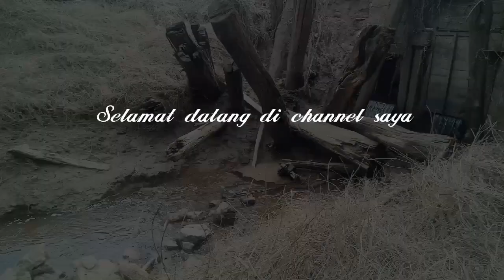🔴BAHAYA TELAT SEDIKIT JORAN LENYAP DI BAWA KABUR IKAN TARGET || GERAK CEPAT PENYELAMATAN JORAN KU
Sedikit cerita saya waktu penyelamatan joran dibawa kabur ikan saat saya lengah tidak fokus. Sampai saya terpeleset masuk ke air karena tidak bisa mengendalikan keseimbangan tubuh.

Untung nya saya terpeleset di pinggiran yang dangkal , padahal di depan saya persis itu sudah sangat dalam spot sungai nya.
Saya sering mancing sendiri dan saya pun tidak bisa berenang.
Untuk teman teman yang sama seperti saya tidak bisa berenang harus selalu fokus dan wasapada jika memancing dibibir sungai.
Pastikan spot aman nyaman ...

Terima kasih banyak sudah menonton video saya 😊

Salam jos markopolos